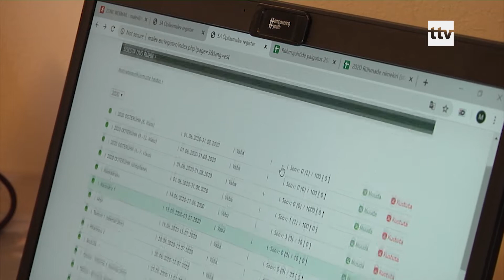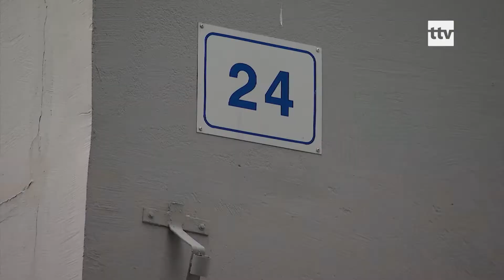07.06.2020 - Tallinnas korraldatakse sel suvel rohkem noortelaagreid kui eelnevatel aastatel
Tallinna linn koostöös linnaosavalitsuste ja noortekeskustega pakub sel suvel noortele oluliselt rohkem põnevaid tegevusi kui eelnevatel aastatel.  Linna suvelaagreid korraldatakse varasemast mitu korda rohkem ning enam kui 4600le noorele maksab linn laagris osalemise toetust.